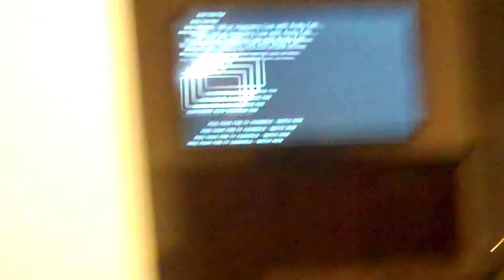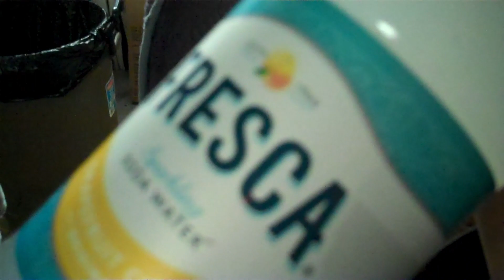Viv's New Year’s Rockin' Eve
"Can we get f*cking Anderson Cooper on the TV or no-"

✿ camera: Flip UltraHD